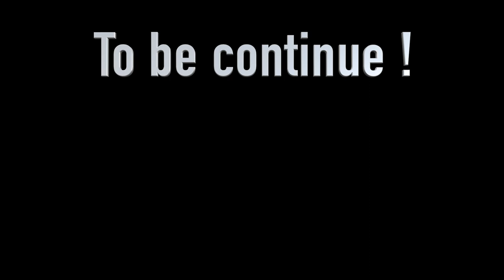Handyman! Milwaukee PACKOUT CHEST under the toolbox of the pickup work truck (How to make)